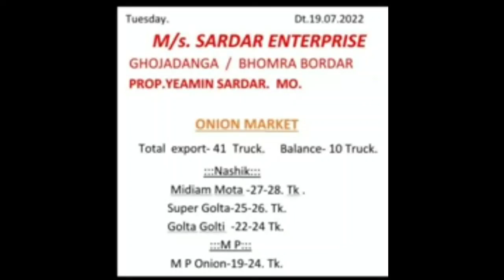इंदौर मंडी आलू प्याज लहसुन के ताजा भाव और उनकी आवके 20/07/22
इंदौर मंडी आलू प्याज लहसुन के ताजा भाव और उनकी आवके दिनांक 20 जुलाई 22#इंदौरमंडीभाव
सोलापुर  पीपल गांव इंदौर शाजापुर उज्जैन चेन्नई बीजापुर मंडी आलू प्याज लहसुन के ताजा भाव
Indore Mandi pyaj ke Bhav Indore Mandi pyaj bhav
Indore Mandi pyaj bhav टुडे मंडी रेट इंदौर मंडी लाइव अपडेट इंदौर मंडी आलू प्याज लहसुन की आवक और ताजा भाव

FACEBOOK ID

GMAIL ID

किसान भाइयों मैं आपका दोस्त अजय सिंह मेरे युटुब चैनल INFOTECH_FARMING_LEADER में आप सभी का स्वागत करता हूं किसान मित्रों में मंडी में सभी सब्जियों जैसे कि प्याज आलू लहसुन और सोयाबीन मक्का उड़द गेहूं इन सभी चीजों का भाव बताता हूं और किसान मित्रों मैं आपको किसी भी प्रकार की खेती करें उन सभी खेती यों के बारे में जानकारी देता हूं
इंदौर मंडी आलू प्याज लहसुन के ताजा भाव और उनकी आवके
इस वीडियो में आपको ए टू जेड संपूर्ण जानकारी दी जाएगी इंदौर मंडी की दहली मंडी की शाजापुर मंडी की और अंतरराष्ट्रीय बाजार की कि अंतरराष्ट्रीय बाजार में कितनी उठापटक देखने को मिल रही है शेयर मार्केट की निफ्टी की लोहे की पीतल की गेहूं की मक्का की माइक्रोचिप्स की क्रूड ऑयल की गैस की खाने के तेल की सभी की जानकारी उपलब्ध करवाई जा रही है इस वीडियो के माध्यम से आपको इस वीडियो को देखना ना भूलें और हमारे यूट्यूब चैनल को सब्सक्राइब करना ना भूले